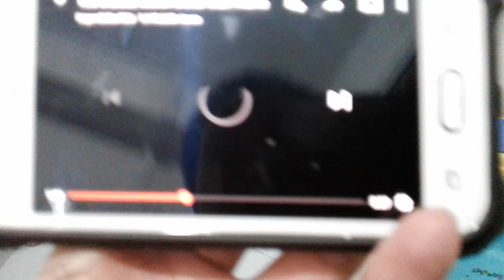2night 27Sept2018(Thu)I WILL Strike Toto $1.1Million!Jie Xia Lai Jiu Shi Jian Zhen Qi Ji De Shi Ke!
Kurt Tay WILL Strike Toto $1.1Million on 27Sep2018(Thu)HUAT ARR!